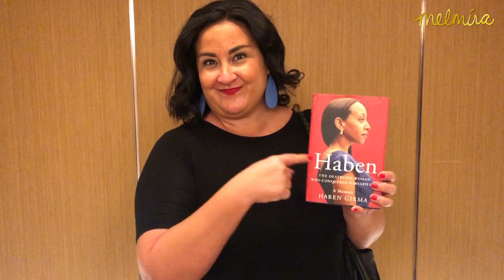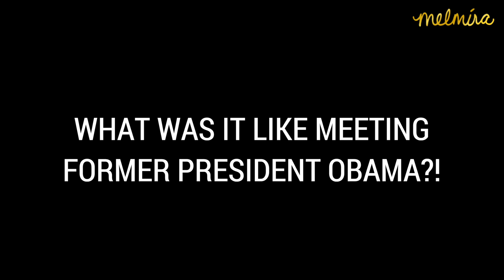MELMIRA I CHAT WITH HABEN GIRMA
Haben Girma, well known as an American disability rights advocate and the first DeafBlind graduate from Harvard University was in Los Angeles recently and I just had to meet up with her (and her adorable dog, Mylo! We discovered we both love German Shepherd dogs!) to have a chat about her book.

I think Haben is amazing, but I will not be calling her an "inspiration" (Check out our chat to find out why).

Haben would love to meet you during her book tour!